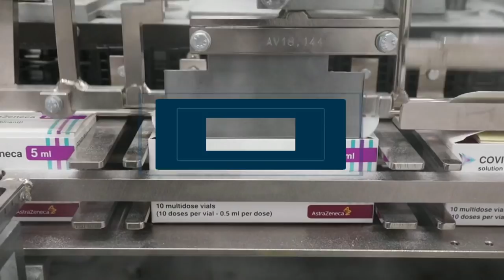"IMPFEN WAS DAS ZEUG HÄLT": NRW zieht Impftempo an - Kassenärzte machen Bürokratie Druck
Mit Angeboten an Kita-Erzieher, Tageseltern sowie einen Teil der Lehrer und Polizisten will die Landesregierung Nordrhein-Westfalens bei der Corona-Impfaktion Tempo machen. «Wir wollen halt einfach impfen was das Zeug hält, dass wir in dieser Frage auch weiter kommen, weil uns jetzt auch der Impfstoff zur Verfügung steht», sagte Gesundheitsminister Karl-Josef Laumann (CDU) am Montag bei der Vorstellung des Impfplans für die zweite Priorisierungsgruppe. Familienminister Joachim Stamp (FDP) sprach bei den neuen Angeboten sogar von einem «Befreiungsschlag» für Beschäftigte und Familien.

Ab 8. März erhalten demnach Kita-Erzieher, Tageseltern, Lehrer und Personal an den Grund- und Förderschulen, Polizisten mit direktem Kontakt zu Bürgern sowie Personal, Bewohner und Beschäftigte der Werkstätten für behinderte Menschen und in besonderen Wohnformen ein Impfangebot. Bei der Polizei beginnt die Impfaktion zunächst mit den Einsatzhundertschaften. Auch alle in Arztpraxen tätigen Mediziner - auch Zahnärzte - und ihre Angestellten sollen kurzfristig ein Impfangebot erhalten. Insgesamt geht es bei den neuen Impfangeboten nach Angaben von Laumann um mehr als 750 000 Menschen in NRW.

Dabei soll bei Personen unter 65 Jahren der Impfstoff von Astrazeneca zum Einsatz kommen. Zudem verschiebt das Land bei Astrazeneca die Zweitimpfung von der neunten auf die zwölfte Woche nach der ersten Spritze. Laumann räumte ein, dass die Impfkampagne in Krankenhäusern etwas langsamer verlaufen sei als gedacht. Das Tempo sei dort gedrosselt worden, weil teilweise Mitarbeiter nach der Impfung kurzzeitig ausgefallen seien und das nicht zu vielen Menschen gleichzeitig passieren sollte. Bei den Impfstoffen von Biontech/Pfizer und von Moderna werde weiter die Hälfte der Liefermenge für die zweite Spritze zurückgelegt.